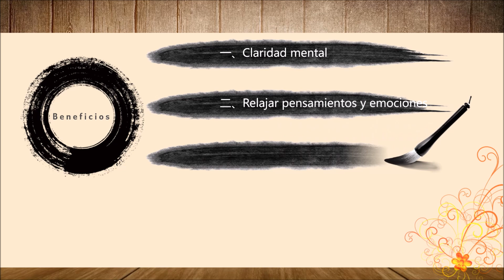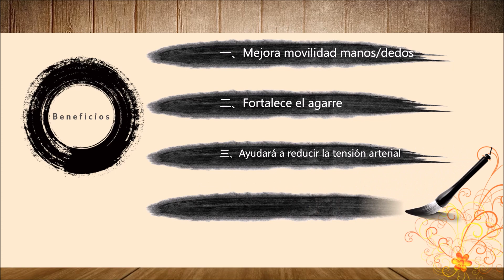USO DE LAS ESFERAS CHINAS O DE LA SALUD BAODING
♾ PASAPORTE AL INFINITO ♾ 🙏💫🙌  CON VICKY CASTRO COACH Y ENRIQUE LEAL HEMELBERG

Si te gusta mi trabajo, puedes ayudarme a continuar con una donación mediante

TERAPIAS PERSONALES Y POR MEET 🙌✨
COACHING
- Coach Ontológico
- PNL
- Constelaciones
- Hipnosis Ericksoniana
- Mandala Terapia
- Estudios y coaching con Eneagrama

TERAPIAS DE ARMONIZACION 🌻🧘‍♂️💮

- Limpieza del Aura (Registros Akashicos)
- Sanado el niño interior
- Sanación con Cristales de Kryon y sensores
- Reiki USUI
- Péndulo hebreo
- Psicoterapia con un curso de milagros
- Psicogenealogía, Terapia de sanación con el árbol transgeneracional (Construcción
- análisis, duelo, liberación